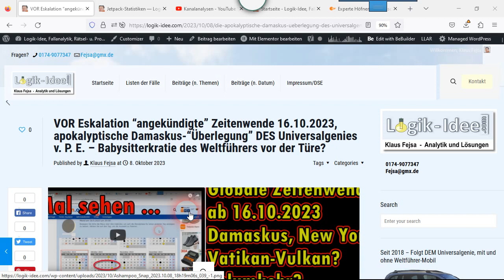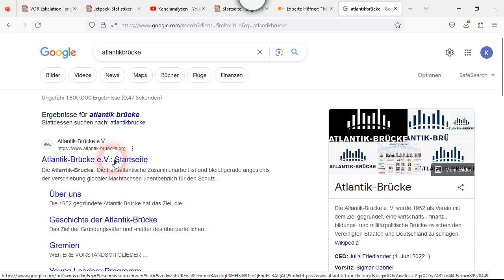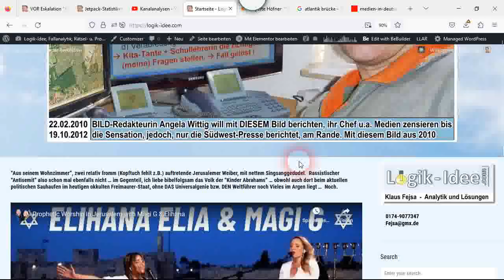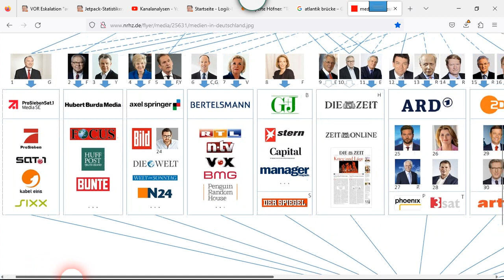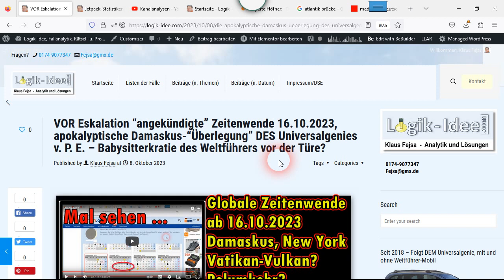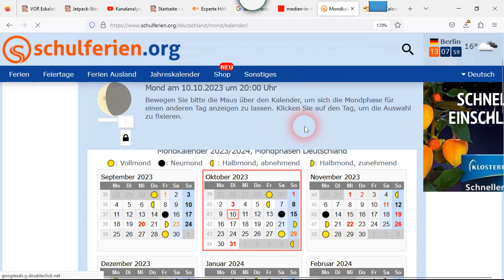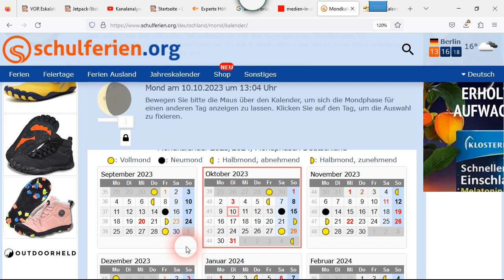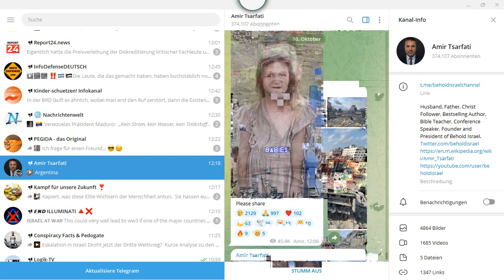Mal Bild- mal Tonprobleme, weil Idiotenvolk Verbrecherjustiz gewähren läßt ... na dann seht zu ...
Es wird immer schlimmer mit Bild- und Tonproblemen, oft bleibt das Bild stehen oder der Ton fällt aus, stellenweise hab ich schon was rausgeschnitten, aber scheisse scheisse scheisse, dabei ist Weiteres beschädigt worden, der ganze Schluss ist weg.
Idiotenvolk, das ist weil mir meine EDV fehlt, Ihr Verbrecher-Justiz gewähren lasst.
Wisst Ihr was, ich hab keinen Bock so ohne mein eigenes Zeug, meine ganzen Daten. Ich sag Euch was, ich werde Euch "Männchen machen" lassen dabei, Verbrecher-Behörden Respekt beizubringen, so wahr ich DAS Universalgenie von Planet Erde bin, Weltführer der Menschheit in der zukünftigen globalen Babysitterkratie.
Und auch wenn ich meine PCs samt Entschuldigung morgen noch wieder hätte, das hier hat ein Nachspiel ... ihr werdet hier ein für allemal etwas lernen und einüben ... und ich werde sagen, wann die Übung einmal als fürs Erste erfolgreich absolviert gelten und beendet werden kann ... Verfluchte kriminelle Teufelsbrut-Drecksjustiz ... und wie geht man gefälligst damit um, Fragezeichen ?
Als Erstes will ich hier innerhalb weniger Tage über 500.000 Protestierer "bei Fuß" in Heilbronn sehen !!!  Verstanden? Und wenn Verbrecherteufelsbrut sich weisungsgebunden auf "Unabhängigkeit" berufen will, dann will ich vor dem weisungsgebendem Justizministerium 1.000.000 sehen. Verstanden? Und wenn nicht, dann sollt Ihr die Konsequenzen am eigenen Leib spüren und bereuen müssen, ja das wünsche ich jedem Einzelnen von Euch, der sich daran nicht hält.
Jetzt kommt die Zeit, wo genug gelabert ist und es geht nach dem Motto:  Bin ich "Dieses", so geschehe "Jenes" ... komme was da wolle ... dann sehen wir weiter.